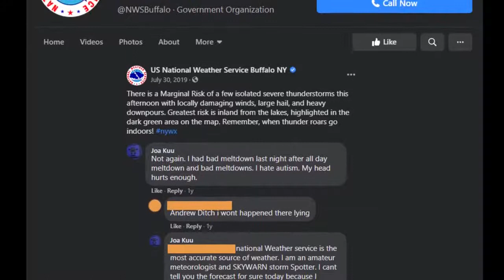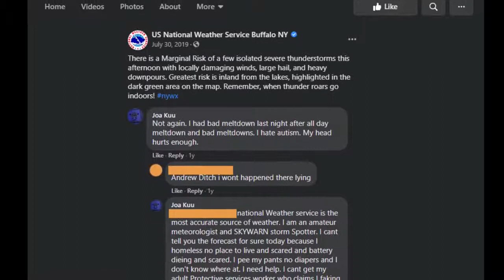Andrew Ditch: This Is Not A Test